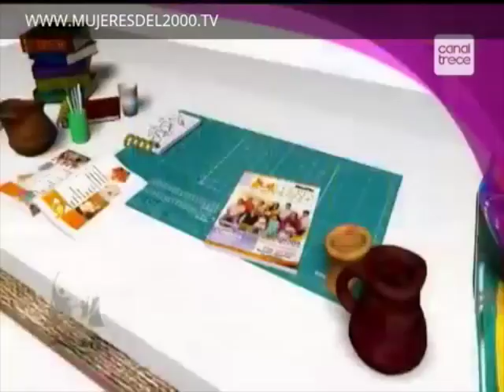COMO USAR TELAS RAYADAS PARA TRABAJAR EN QUILTING